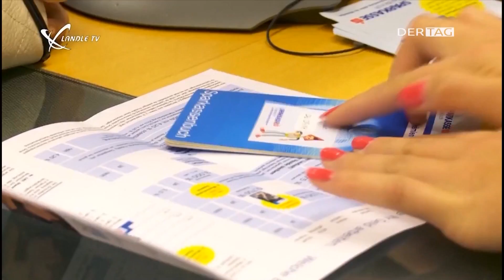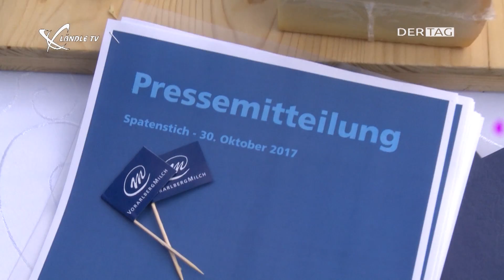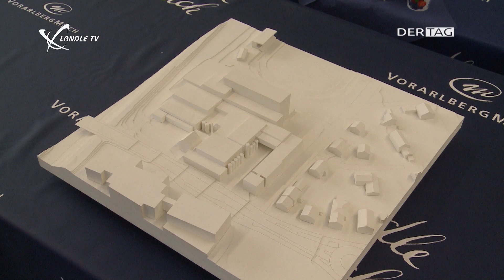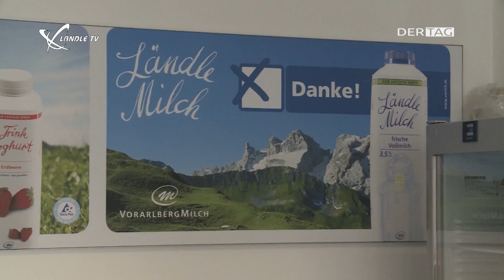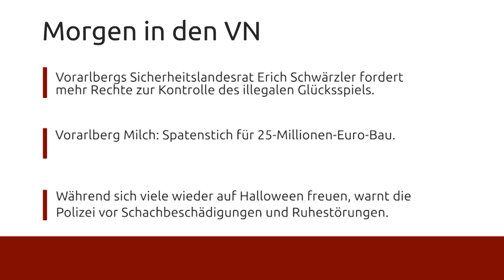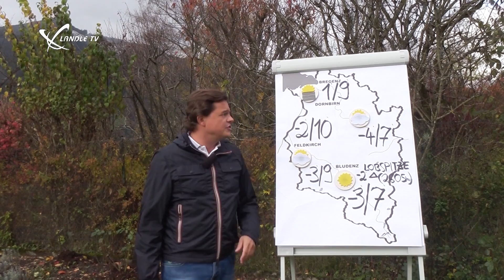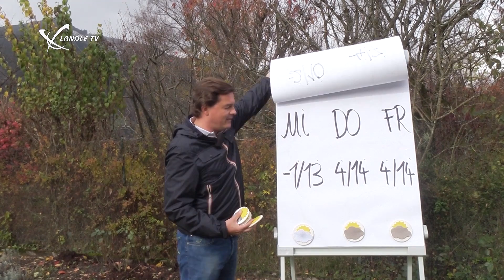Ländle TV - DER TAG vom 30.10.2017